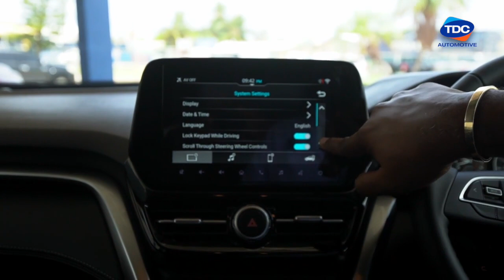Suzuki Grand Vitara- Comfort at Your Fingertips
✨🚙 Experience Comfort at Your Fingertips with the All-New Suzuki Grand Vitara, now at TDC Automotive. Get ready to embark on journeys filled with excitement while enjoying the seamless comfort this remarkable SUV brings to every drive. 🌟 Your next adventure awaits – step into the world of the Grand Vitara today! 🛤️🌄